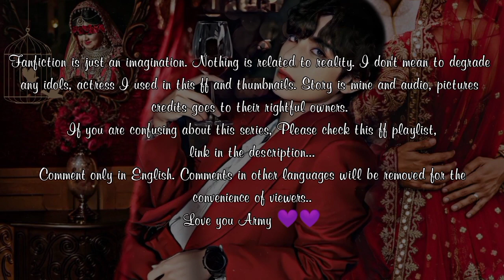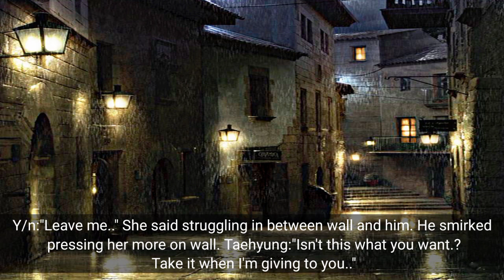When he saw a 𝙈𝙤𝙡𝙚 on your waist and..|| 𝐎𝐛𝐬𝐞𝐬𝐬𝐞𝐝 𝐰𝐢𝐭𝐡 𝐚𝐧 𝐈𝐧𝐝𝐢𝐚𝐧 𝐆𝐢𝐫𝐥 || 𝗧𝗮𝗲𝗵𝘆𝘂𝗻𝗴 𝗜𝗻𝗱𝗶𝗮𝗻 𝗙𝗙 || Ep-02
𝐓𝐚𝐞𝐡𝐲𝐮𝐧𝐠 𝐅𝐅..
Indian series..
𝗢𝗕𝗦𝗘𝗦𝗦𝗘𝗗 with an 𝑰𝒏𝒅𝒊𝒂𝒏 𝑮𝒊𝒓𝒍..
Chapter- 02

Fanfiction is just an imagination.
Nothing is related to reality. I don't intend to degrade any religions, traditions, idols and actress I used
in this ff.

IMPORTANT NOTE:
PLEASE COMMENT ONLY IN ENGLISH.
Comments in other languages ​​will be deleted for the convenience of viewers.

𝐈𝐟 𝐲𝐨𝐮 𝐰𝐚𝐧𝐧𝐚 𝐰𝐫𝐢𝐭𝐞 𝐚𝐧𝐨𝐭𝐡𝐞𝐫 𝐯𝐞𝐫𝐬𝐢𝐨𝐧𝐬 𝐭𝐨 𝐦𝐲 𝐯𝐢𝐝𝐞𝐨𝐬, 𝐲𝐨𝐮 𝐜𝐚𝐧 𝐬𝐢𝐦𝐩𝐥𝐲 𝐚𝐬𝐤 𝐦𝐞. 𝐂𝐨𝐩𝐲𝐢𝐧𝐠 𝐰𝐨𝐧'𝐭 𝐛𝐞 𝐛𝐞𝐚𝐫𝐚𝐛𝐥𝐞.

This video has no impact on original works. (It would actually be positive for them)
- - - - This is not transformative in nature.
- I only used bits and pieces across to get the point across where necessary.

We make these videos in the intention of educating and entertaining others in a motivational/inspirational form. Our understanding is that it is in correlation to fair right use, however given that it is open to interpretation, if any owners of the content clips would like us to remove the video, we have no problem with that and will do so as fast as possible.

They are transformative in positive sense, we take clips from various sources to help create an atmospheric feeling that will help people in hard situations in their life.

©️Yyuna'sfanfic

bts ff
taehyung FF
bts Indian FF
taehyung Indian FF
bts ff India
taehyung FF india
bts ff Indian
taehyung FF indian
bts ff Indian wedding
taehyung FF indian wedding
bts ff taehyung
bts Indian FF mafia
taehyung Indian FF mafia
bts Indian FF series
taehyung Indian FF series
Yyuna'sFanfic
Yyuna'sFanfic taehyung FF